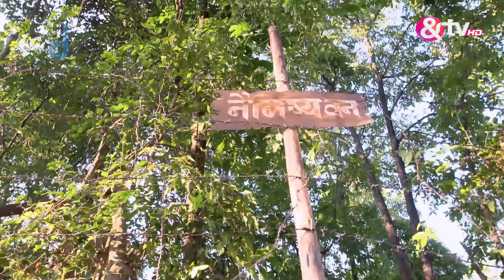Radhika और Bui Maa की हुई नोक-झोक|Adhuri Kahaani Humari |Full Ep.1|16Nov15|Suhani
Will justice prevail? Witness the thrilling drama unfold in "Adhuri Kahaani Humari." This Hindi supernatural series, starring Laksh Lalwani, Mahima Makwana, and Rashmi Desai, explores the themes of reincarnation, revenge, and the fight for a complete story.

Show Name : Adhuri Kahaani Humari
Producer/Star Cast : Laksh Lalwani,Mahima Makwana,Suhani Dhanki
Episode No : 1

Adhuri Kahaani Humari is a Hindi supernatural drama television series starring Laksh Lalwani Mahima Makwana and Rashmi Desai. The story revolves around Manasvini a young girl who is killed by a Icchadhari Naagin. Years later Manasvini's soul returns as Radhika who is a film-making student. Radhika lands up in Narayanpuri where the ancient Garuda Temple is located. Radhika comes to terms with her past life during this journey as Manasvini and some intriguing secrets are revealed to her about Manasvini Madhav and Maya's relationship.

Click here  watch Webisode on YouTube ►PL_bx64ia-qJmduraRegkCecEJa6b-zaXL